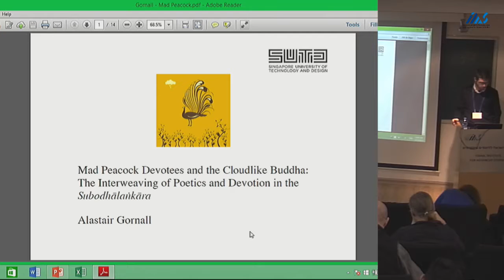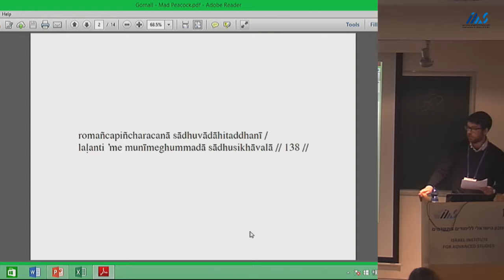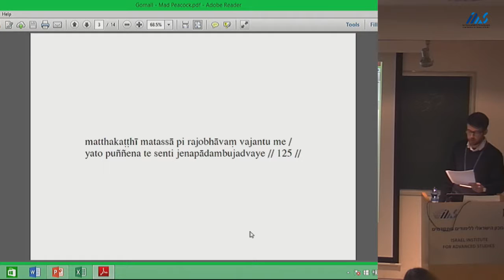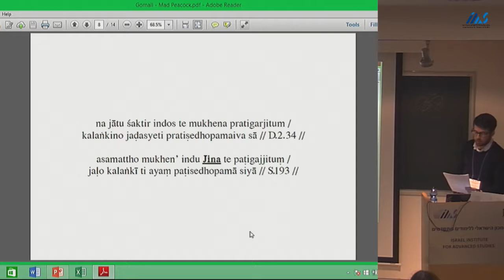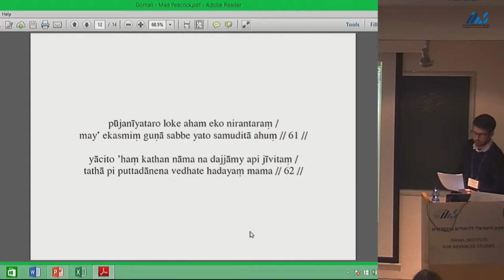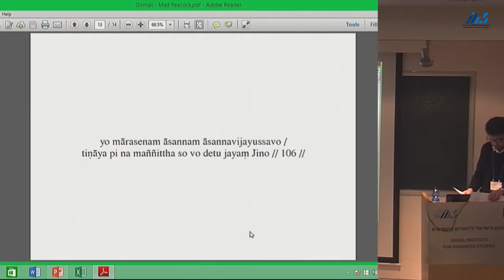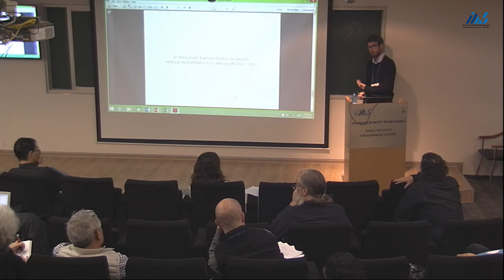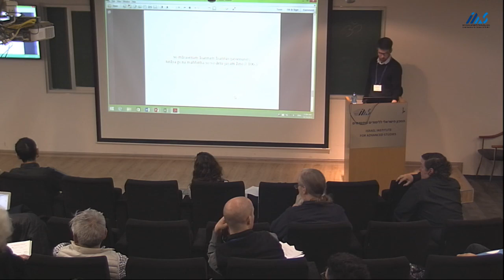Alastair Gornall - Mad Peacock Devotees and the Cloudlike Buddha:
Alastair Gornall (Singapore University of Technology and Design)
Mad Peacock Devotees and the Cloudlike Buddha: The Interweaving of Poetics and Devotion in the Subodhalankara